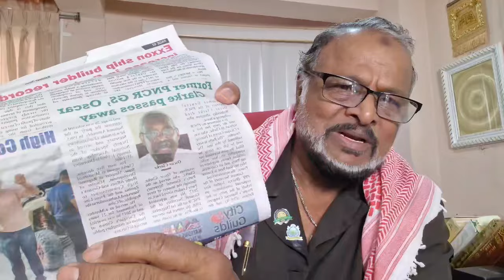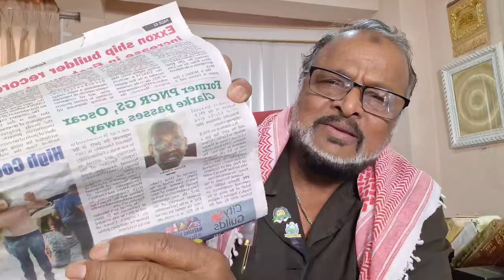IN THE RAW: HON. OSCAR CLARKE PASSES:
FAREWELL GREAT BROTHER PEACE WARRIOR OSCAR. HUMANIST, FRIEND OF PEOPLES, MINISTER AND SERVANT OF PEOPLE AND COUNTRY, DIPLOMAT, SCHOLAR.